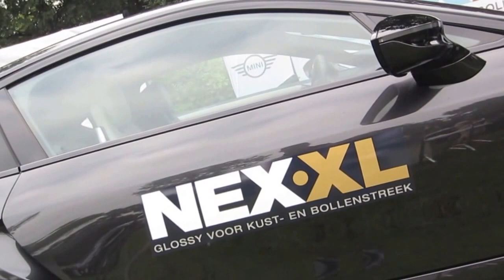Zeg ken jij de Mosselman 2016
Lisse – Dinsdag 6 september 2016. Landgoed Kasteel Keukenhof is de locatie voor wederom een bijzondere netwerkbijeenkomst. Ondernemers van binnen en buiten de regio worden hier van harte welkom geheten voor het “Zeg Ken Jij De Mosselman?” Event. Met als speciale scoop, de presentatie van NEX•XL, Super Glossy Magazine voor Kust- en Bollenstreek!